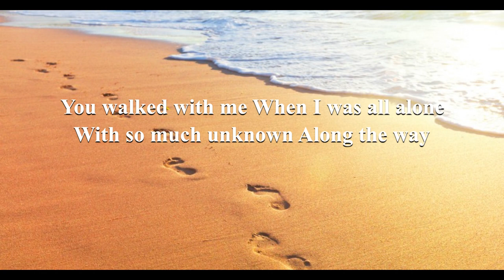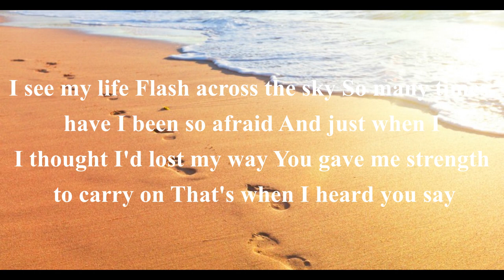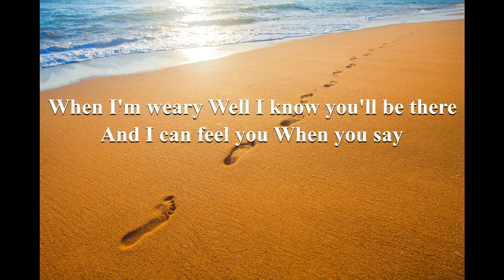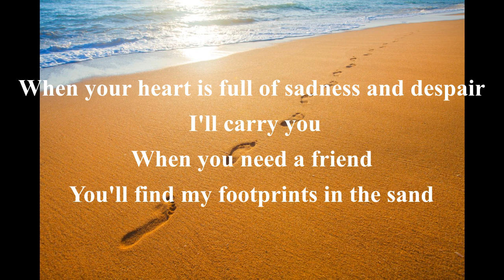Footprints in the Sand(Lyrics)--Leona Lewis